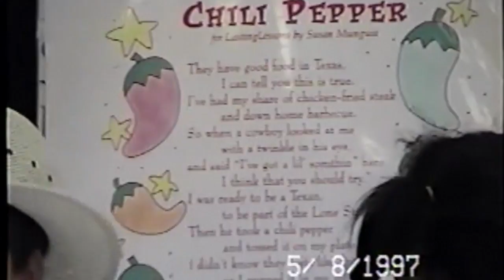1996 1997 Christmas Ben Infant VIII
Sheridan; Kirby school music and field trip with Mimi Ben Mandy; Kenzie Kirby and Mimi church musical